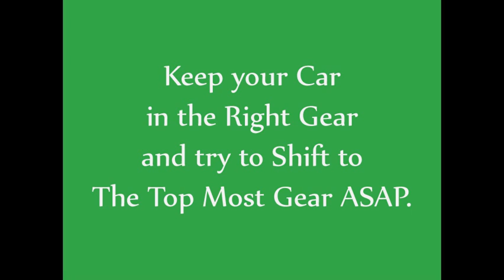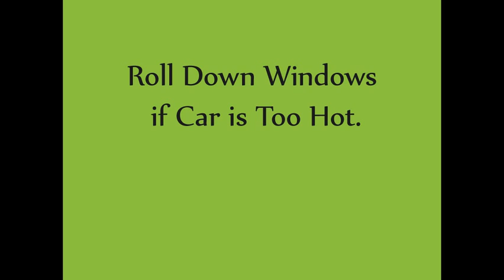100% Working Trick to Increase Mileage of Hyundai Accent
A Video Tutorial on How you can Increase the mileage of Hyundai Accent by following these simple tips and tricks. You can also increase your highway mileage and city mileage using this hacks.